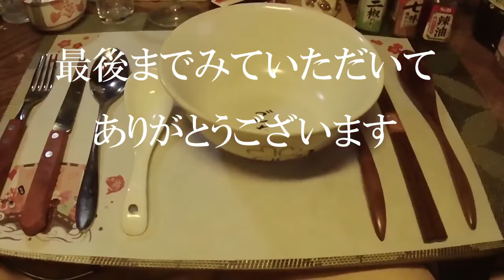◇朝ごはん◇ 親子丼•鶏だんごスープ【なか卯】水曜日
なか卯さんで朝ごはん
親子丼と鶏だんごスープいただきました

親子丼
通常490円→390円
鶏だんごスープ
120円

Friends
written by ISAo

Meeting_Again
written by MFP【Marron Fields Production】